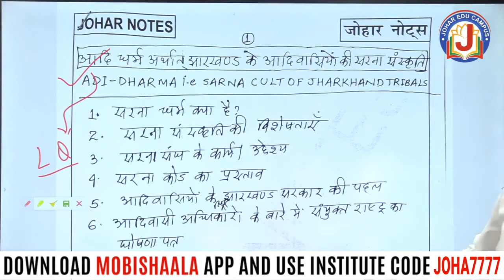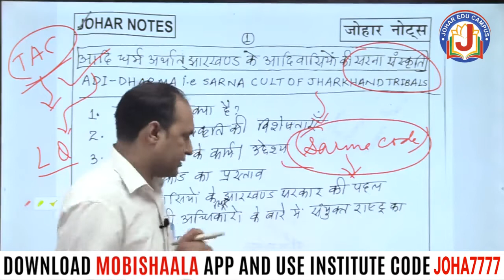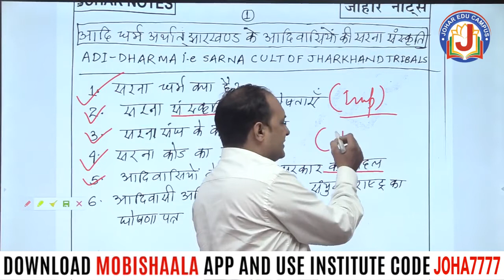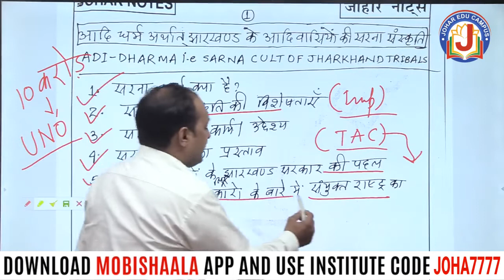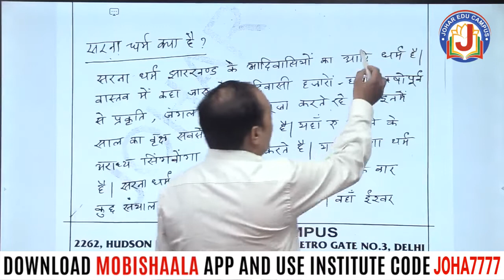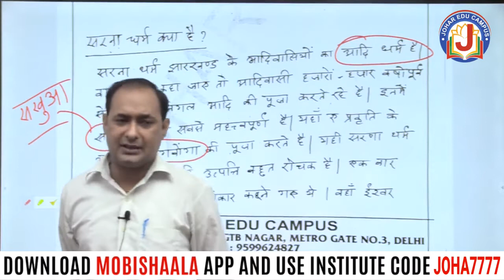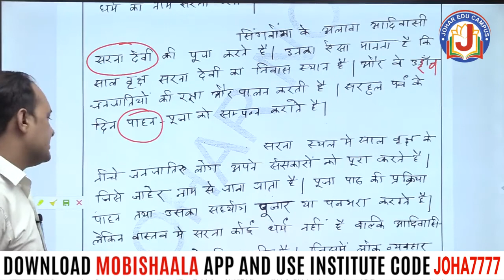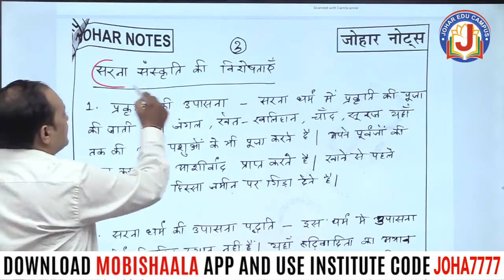JPSC MAINS EXAM : JHARKHAND HISTORY BY R.K PANDEY SIR | JOHAR EDU CAMPUS